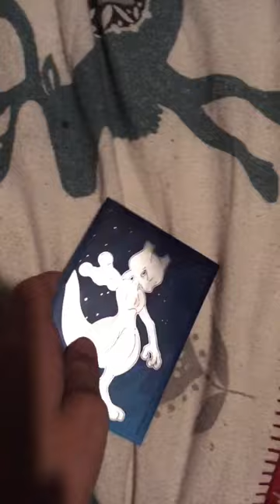Rate it or hate EX card